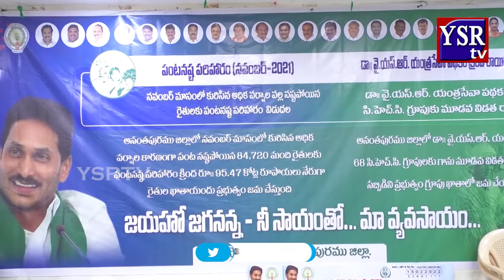అనంత రైతులకు ఇన్ పుట్ సబ్సిడీ విడుదల.. సంతోషంలో రైతులు..||YSRTV